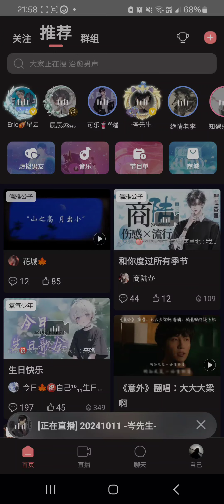岑先生-拜拜(半/2024-1011)